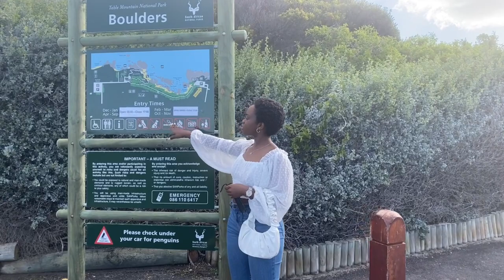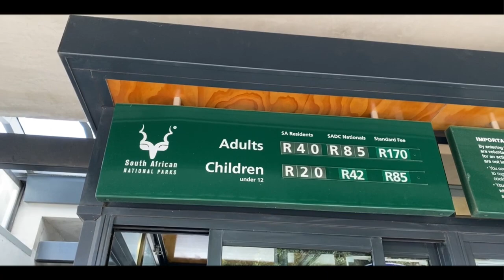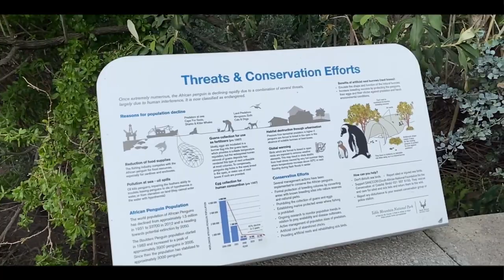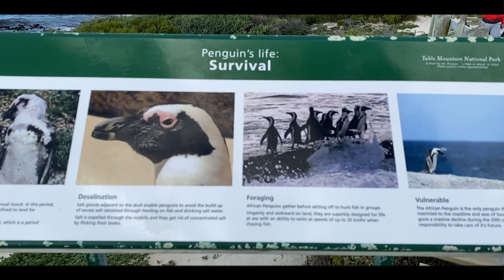Visiting Boulders Beach | South African YouTubers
An unplanned trip to Boulders Beach. Boulders Beach is where we find the African penguin colony. Join us as we explore this magical place!!!